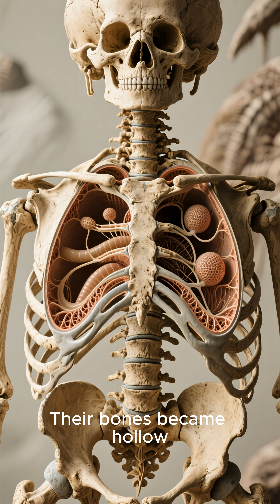The Real Reason Dinosaurs Grew So Huge 4K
For over a century, scientists have marveled at one of the most astonishing mysteries in Earth’s history: why did dinosaurs become so unbelievably massive? From towering sauropods longer than football fields to predators that dwarfed modern lions and bears, dinosaurs reached sizes no land animals today can even approach. But the real reason behind their gigantic growth is far more complex—and far more fascinating—than most people realize.

In this video, we uncover the true forces that allowed dinosaurs to evolve into the largest creatures ever to walk the planet. We explore the hidden combination of biology, climate, and ancient Earth conditions that created a perfect storm for gigantism. From hyper-efficient lungs that fueled enormous bodies, to bone structures capable of supporting unimaginable weight, dinosaurs possessed evolutionary tools that made such growth not only possible, but advantageous.

You’ll discover how the atmosphere of the Mesozoic era—rich in oxygen, warm across the globe, and stable for millions of years—created an environment where giant animals thrived. We examine the role of abundant plant life, the absence of large mammalian competitors, and the unique reproductive strategies that gave dinosaurs an evolutionary edge.

But we also dive into the deeper question: why grow so big in the first place? Was it protection from predators? Dominance in ancient ecosystems? Or something even more surprising—such as the ability to digest low-nutrition plants more efficiently or regulate body temperature through sheer size?

Using the latest research and discoveries, we break down how gigantism shaped dinosaur behavior, survival strategies, and the entire structure of prehistoric ecosystems. And finally, we reveal why no animals today—even the largest mammals—could ever replicate the colossal scale of the dinosaurs.

By the end of this video, you’ll understand not only how dinosaurs grew so huge, but why their astonishing size represents one of evolution’s greatest experiments—and one that will likely never happen again.

Ever wondered how dangerous life truly was for early humans? 🦖🔥
From shocking predator encounters to gruesome accidents, each short shows the brutal reality that our ancestors faced every single day. 👀💀

Step into a world where survival was never certain, and every moment could be your last. 🌍💀